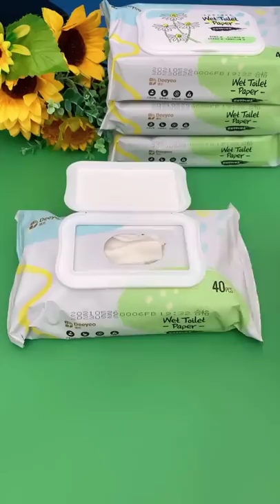🤩 Smart Appliances, Gadgets For Every Home/ Versatile Utensils (Inventions & Ideas)